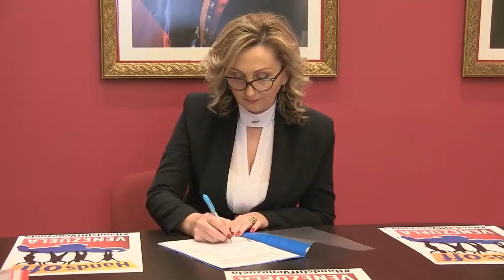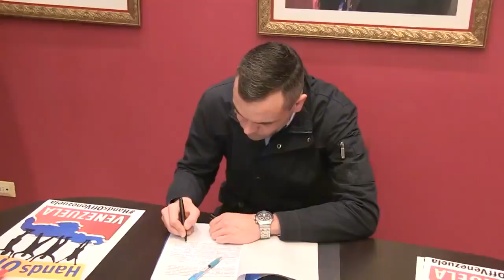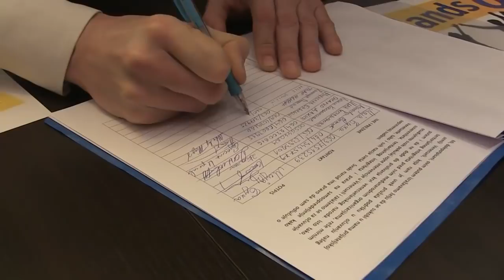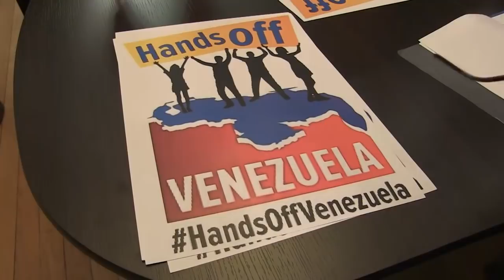Војислав Шешељ: Српски народ има обавезу да буде на страни Венецуеле!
Нова група чланова и функционера Српске радикалне странке, предвођена председником странке проф. др Војиславом Шешељем, посетила је данас Амбасаду Венецуеле у Београду како би потписали отворено писмо у коме су народ Венецуеле и пријатељи те државе апеловали на грађане Сједињених Америчких Држава да се успротиве евентуалној војној интервенцији. Српски радикали такође су изразили своју солидарност и подршку пријатељском народу Венецуеле и председнику Николасу Мадуру, који се налазе под жестоким спољним притисцима истих оних сила које су 1999. године варварски бомбардовале Србију.